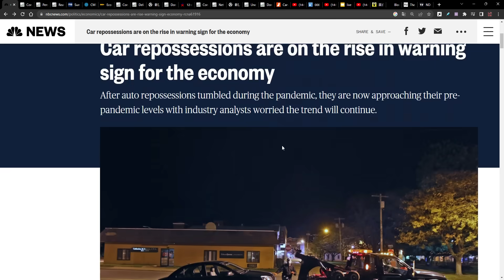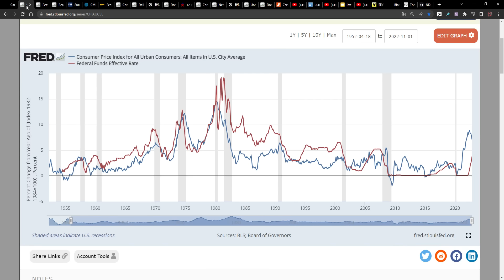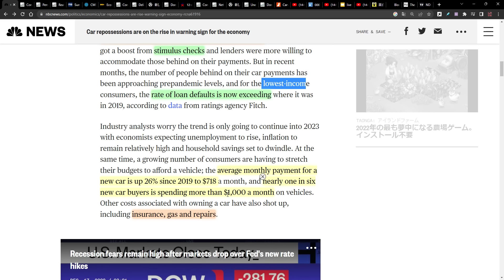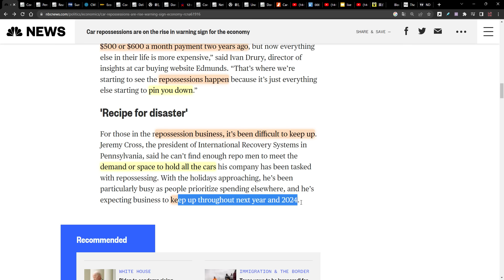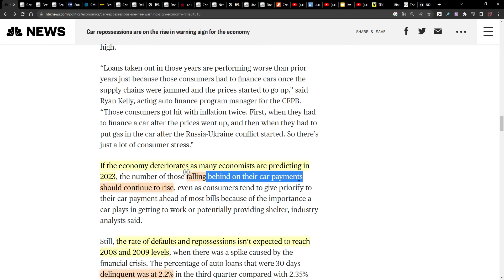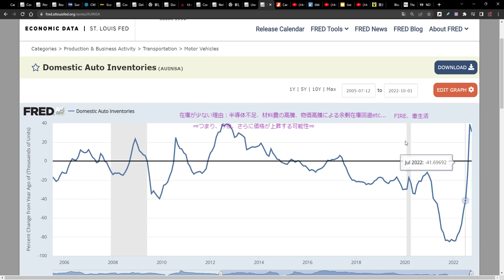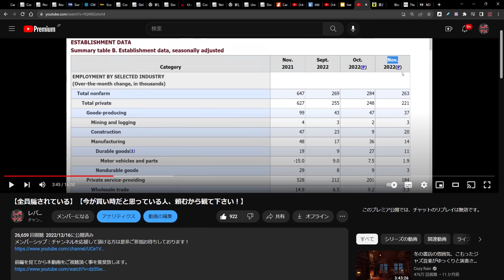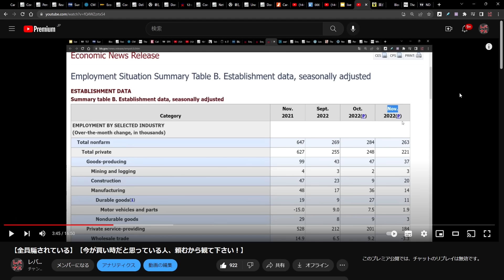【自動車業界のバブル崩壊】事態は第２段階へ！！